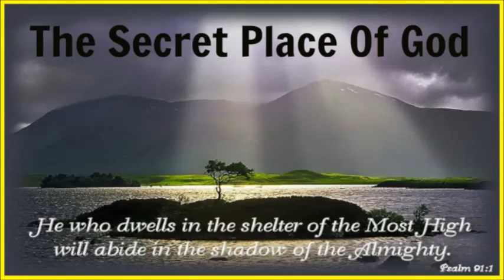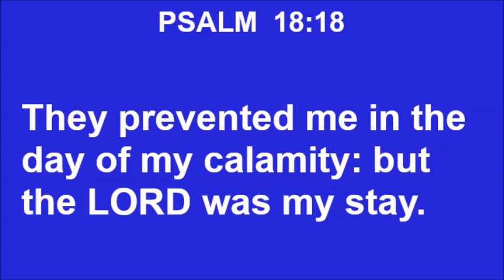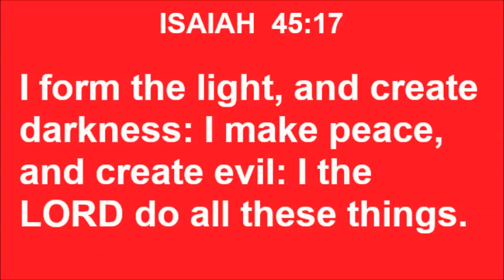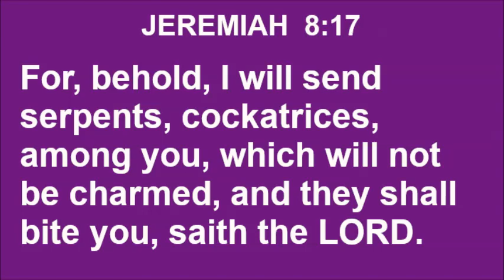DO NOT WORRY ~ by Zeph Daniel